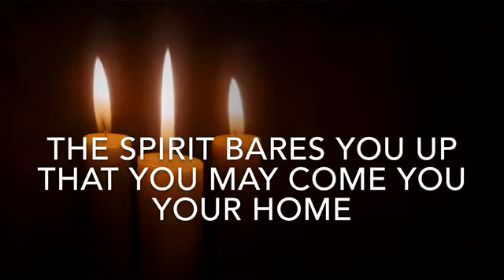Holy Week Meditations - Monday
Here's a meditation for Monday of Holy Week.